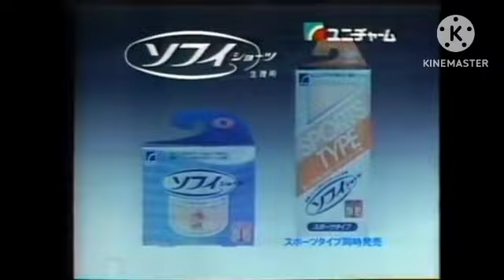(RE-UPLOADED) Sofy Logo History (Japan)